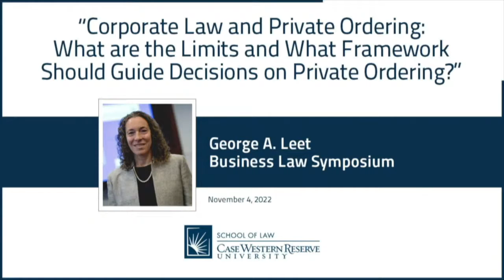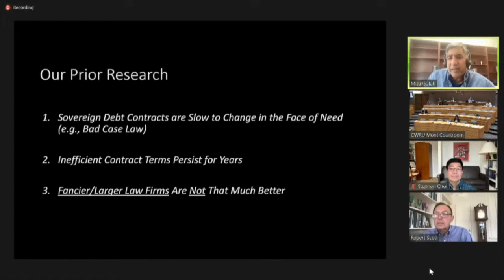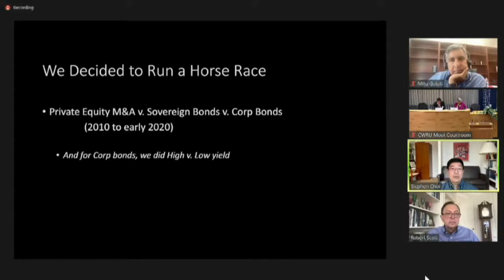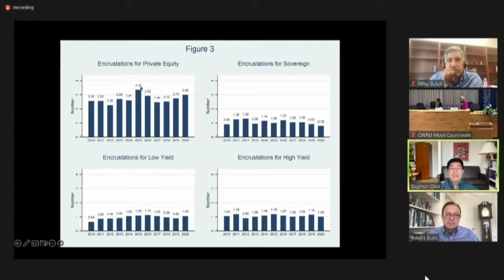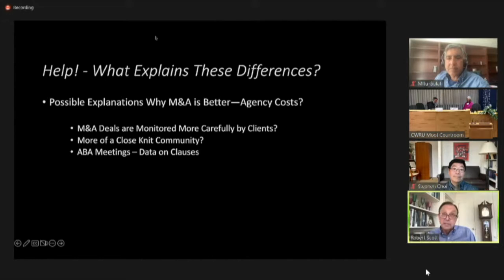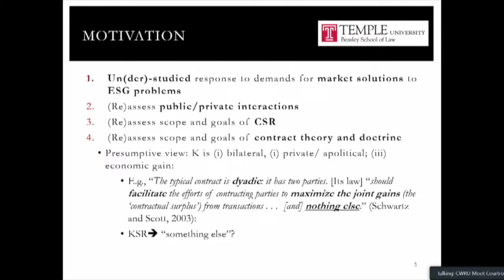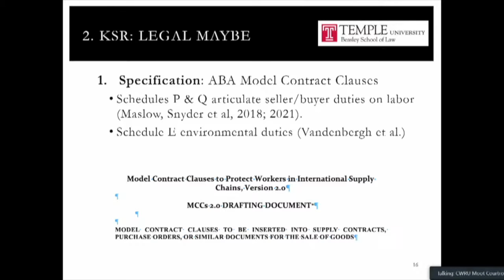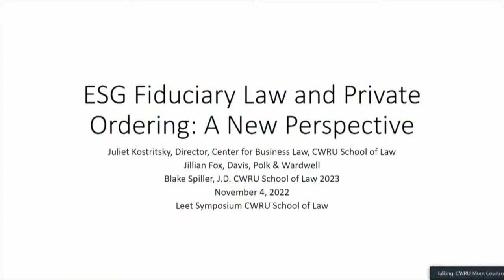Corporate Law and Private Ordering - Part 2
Corporate Law and Private Ordering - What are the Limits and What Framework Should Guide Decisions on Private Ordering?

George A. Leet Business Law Symposium